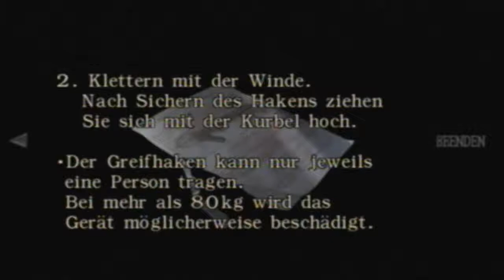Let`s Play Resident Evil Zero (german) #4 - Harte Schale weicher Kern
Wir stellen uns nen Harten Gegner werden wir den ersten boss killen können